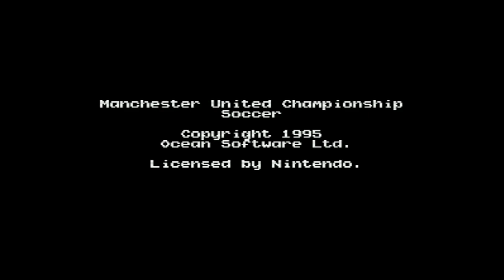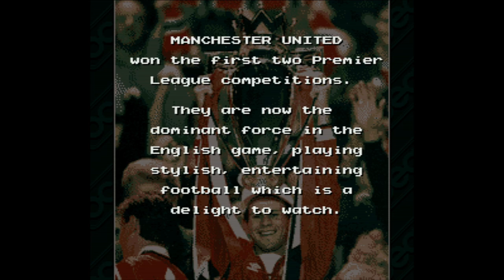Manchester United Championship Soccer - Super Nintendo Entertainment System - Intro & Title Screen